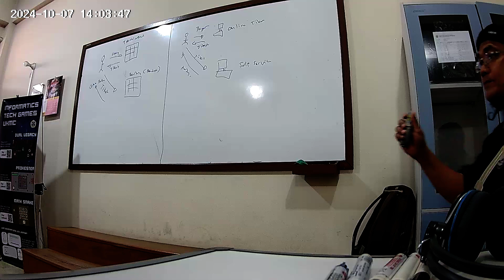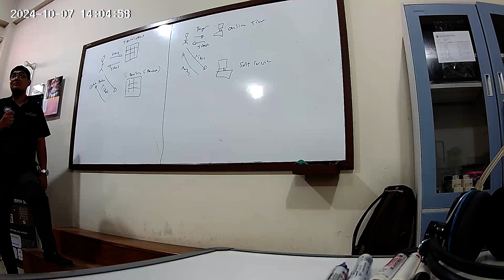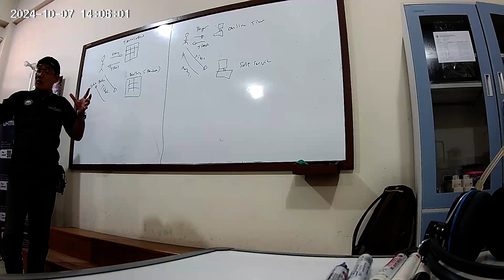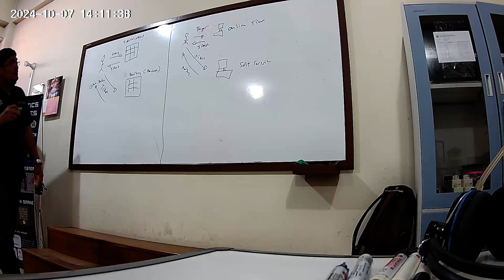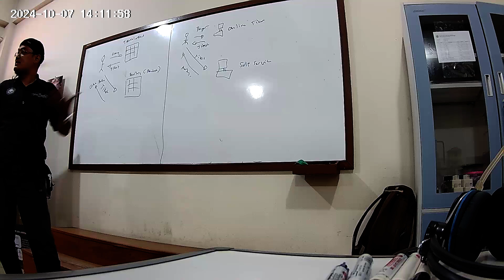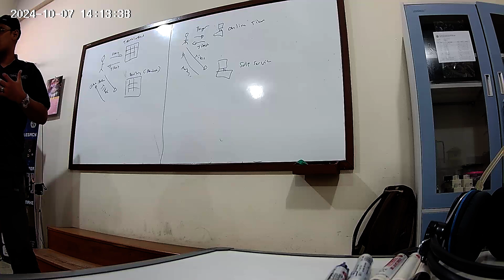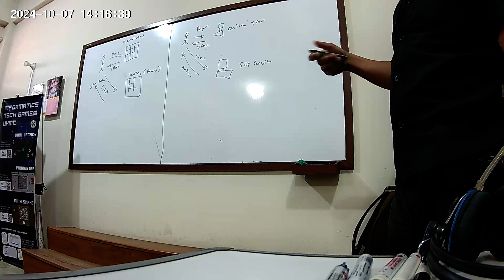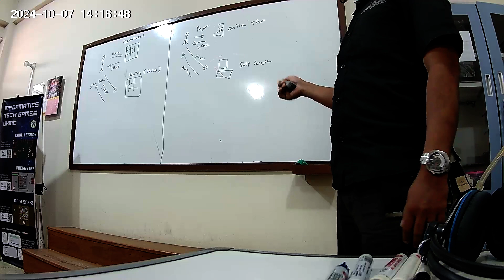Update Pertemuan 4 MK RPL 2